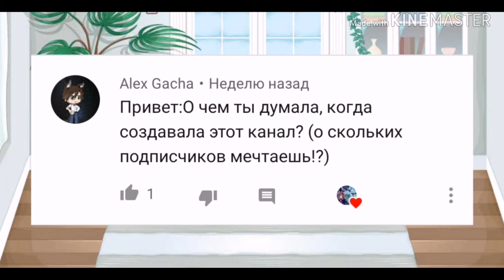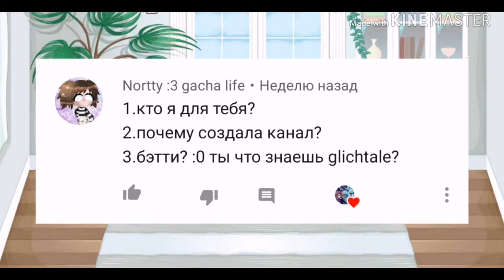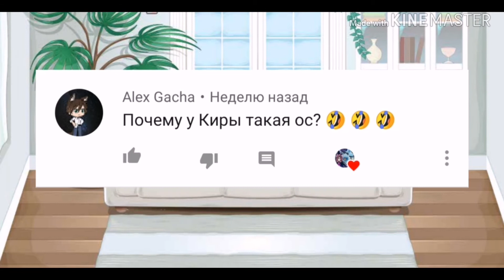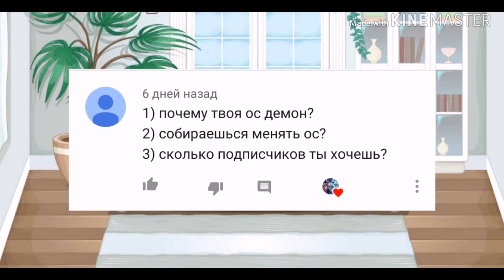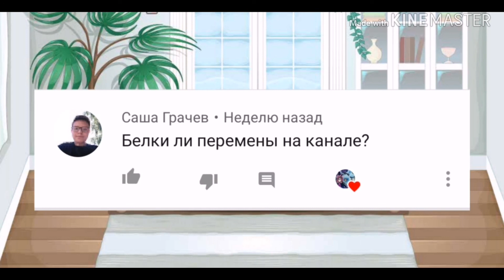Ответы на вопросы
С прошедшим 23 февраля 🎉